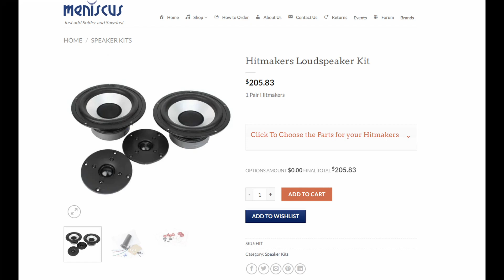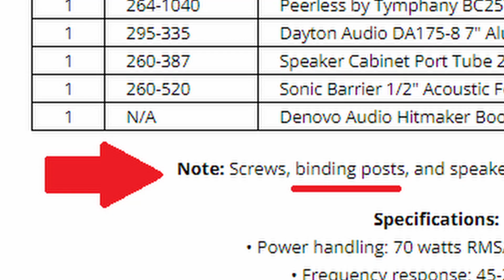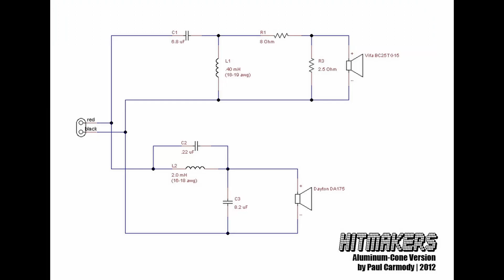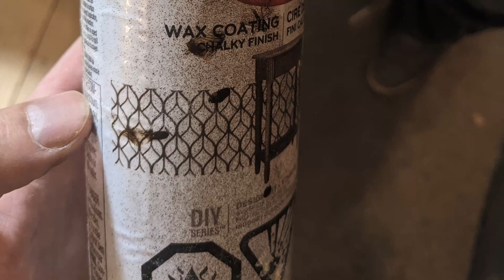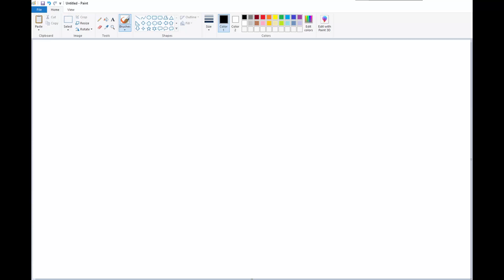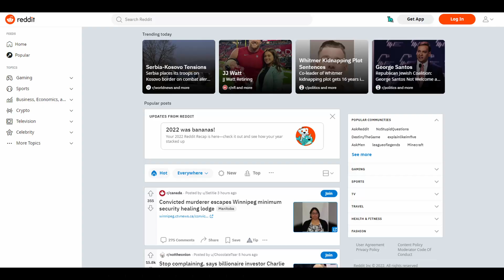DIY Speakers - Paul Carmody Hitmakers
Leave a comment or shoot me a message if you have any questions about the build!